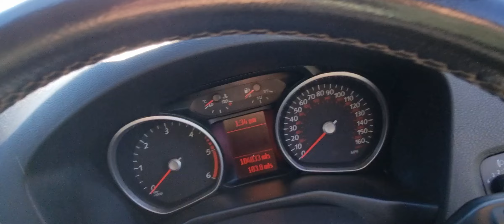Ford Mondeo 2.0 TDCi Zetec 5dr